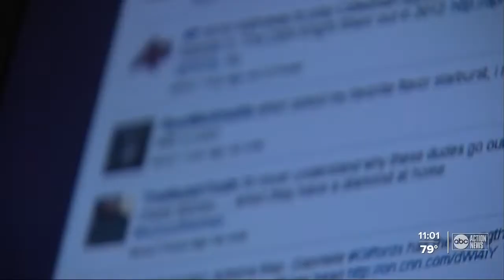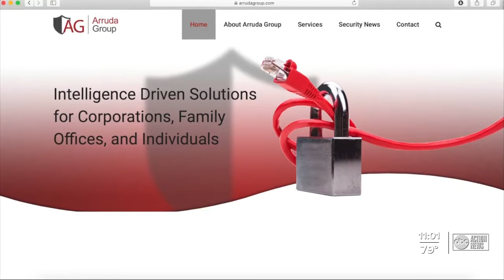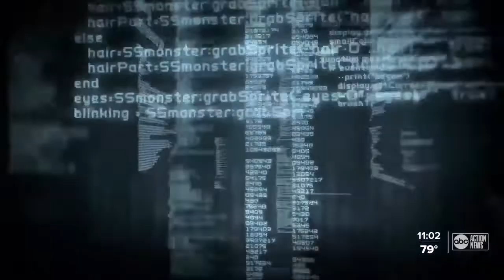Local security, election officials warn of misinformation amid Election 2020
One of the toughest things to battle, the Pasco County Supervisor of Elections says, is misinformation.